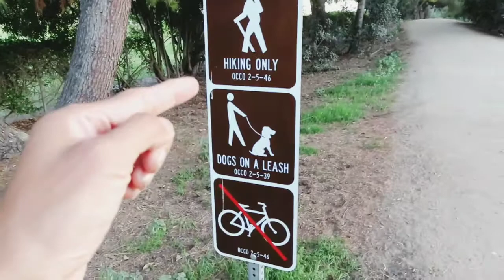Ralph B Clark Regional Park hike and trails vlog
Having a break might as well do a hike showing you guys some of Fullerton California's trails to relax as well walking your dogs and more.  Filmed via my Canon Powershot SX740 HS so sorry about lens flares and out of focuses. My hat is